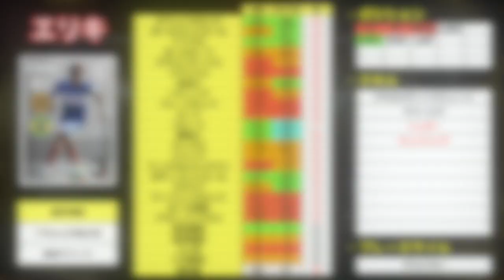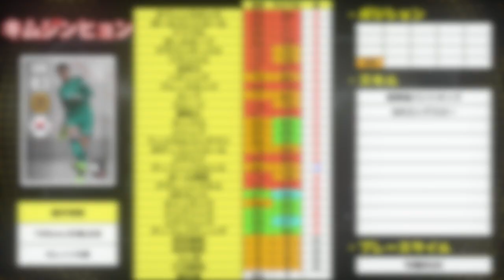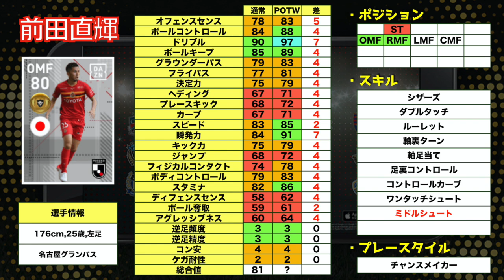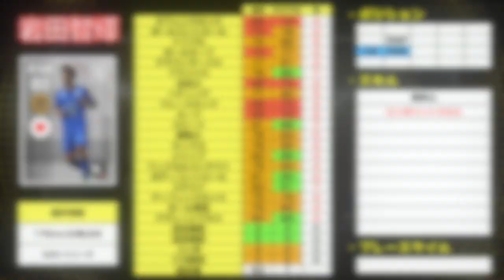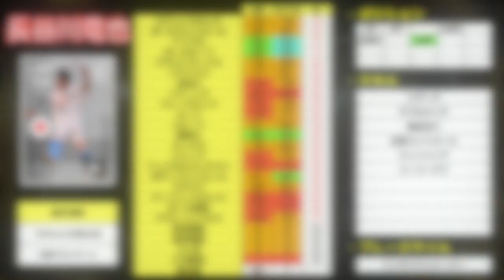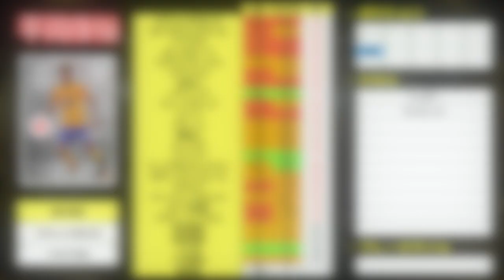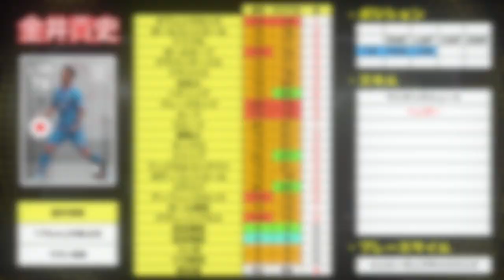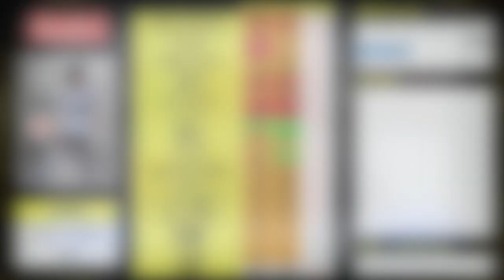11/14全選手レベマ紹介！スピ瞬99,98のJリーガー爆誕！！！【ウイイレアプリ2020】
はい、ど〜も〜

次回は5,000人の時にでも！
拡散してくれると嬉しいです！！！